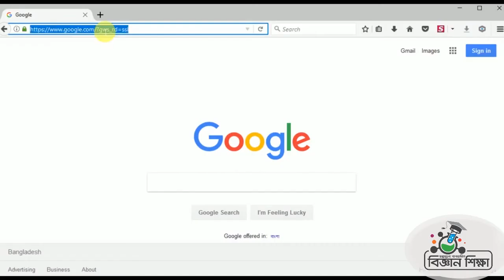নিয়মিত ও অনিয়মিত প্রতিফলন_ Science_Sanjib Barman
বিজ্ঞান_ষষ্ঠ শ্রেণি_নিয়মিত ও ব্যপ্ত প্রতিফলন।
এই পরীক্ষণটির মাধ্যমে আলোর প্রতিফলনের ক্ষেত্রে নিয়মিত প্রতিফলন ও ব্যপ্ত প্রতিফলন পর্যবেক্ষণ করতে পারবে। স্বল্প মুল্যের উপকরণের সাহায্যে হাতে- কলমে কাজগুলো করতে পারবে। শিক্ষার্থীদের বিজ্ঞানের ভীতি কাটবে এবং আনন্দের সাথে বিজ্ঞানের পাঠে অংশগ্রহণ করবে।স্বল্প মূল্যের উপকরণের সাহায্যে ব্যবহারিক বিজ্ঞান শিক্ষার মজার মজার ভিডিও চ্যানেলটিতে নিয়মিত আপলোড করা হবে।